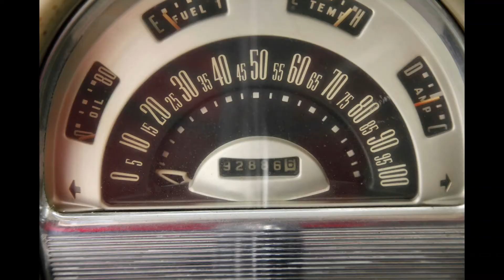1953 Customline Sedan